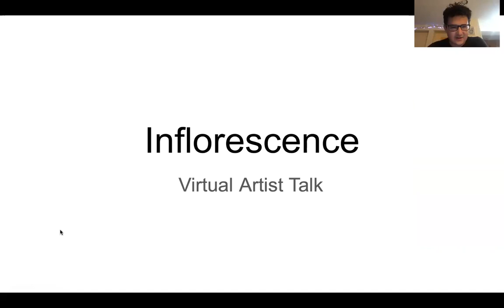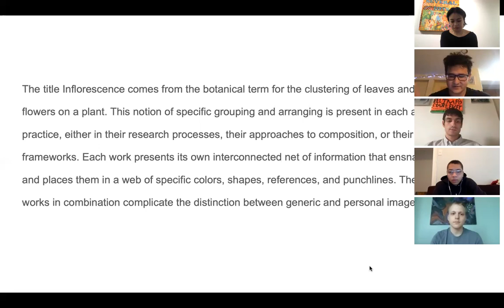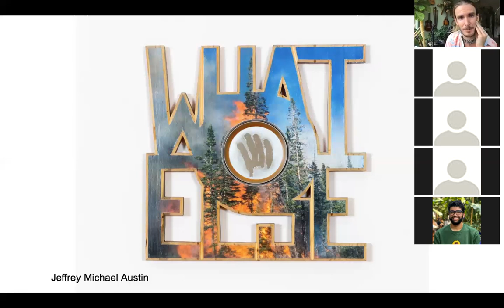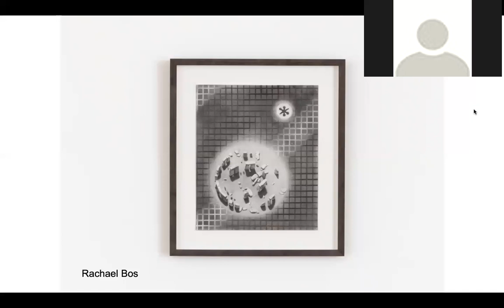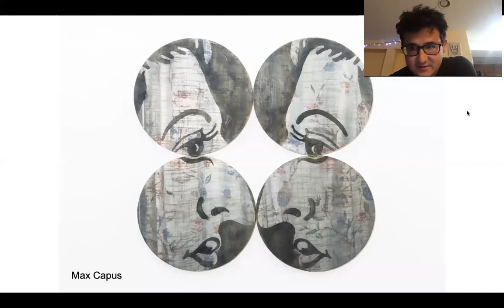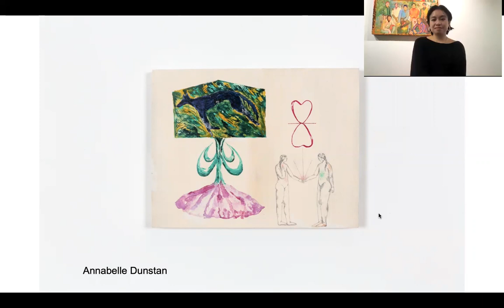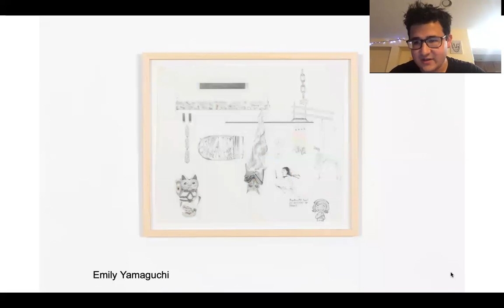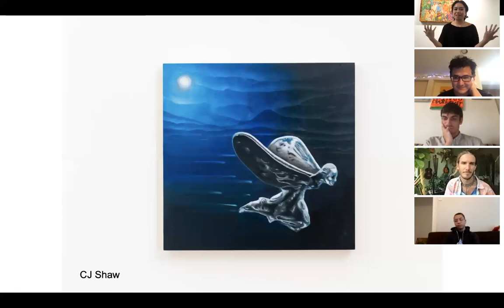Virtual Artist Talk: Inflorescence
The title Inflorescence comes from the botanical term for the clustering of leaves and flowers on a plant. This notion of specific grouping and arranging is present in each artist's practice, either in their research processes, their approaches to composition, or their conceptual frameworks. Each work presents its own interconnected net of information that ensnares viewers and places them in a web of specific colors, shapes, references, and punchlines. The selected works in combination complicate the distinction between generic and personal imagery.

Inflorescence (Sept. 17th - Oct 24th, 2021) was organized by Rachael Bos, Richard Medina, CJ Shaw, and Max Capus. The artists are Annabelle Dunstan, Audrey Leshay, Caley Buck, Cassidy Early, CJ Shaw, Emily Yamaguchi, Sendra Uebele, Gala Prudent, Max Capus, Jan Simmonds, Jeffrey Michael Austin, Rachael Bos, Richard Medina, and Taylor Augustine.